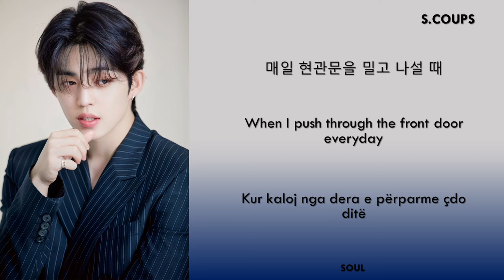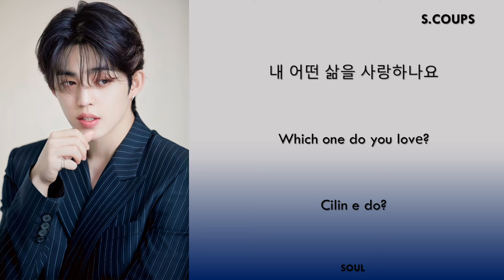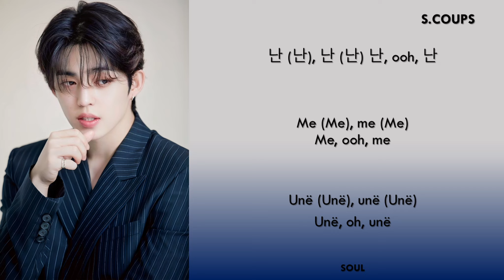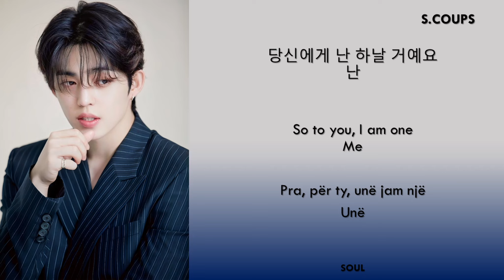S.Coups - Me {Color Coded HAN/ENG/ALB}